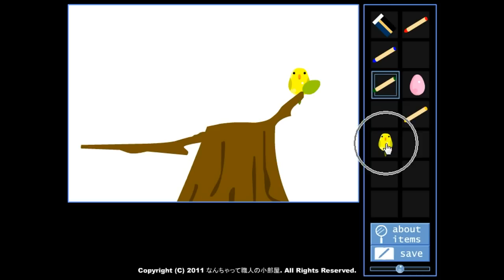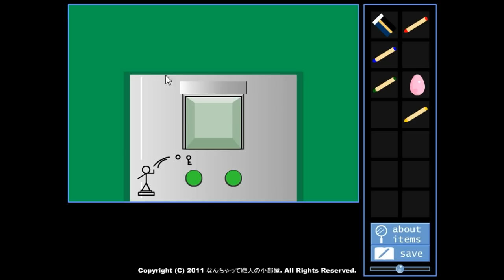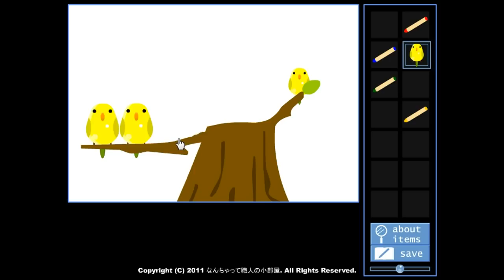[Pon-Poko] Graffiti 2 Walkthrough